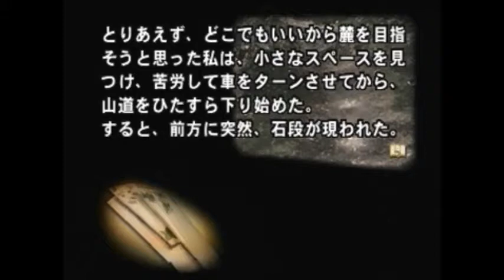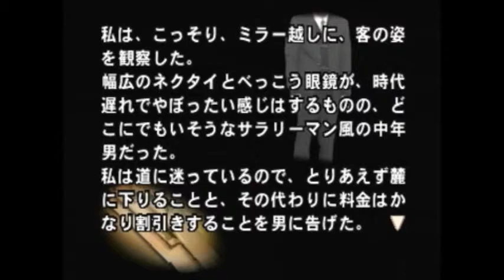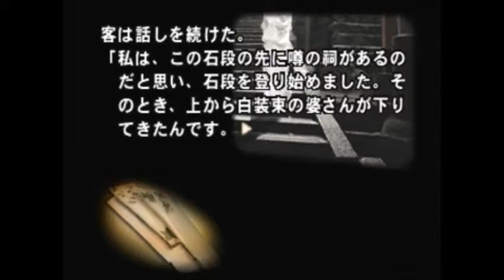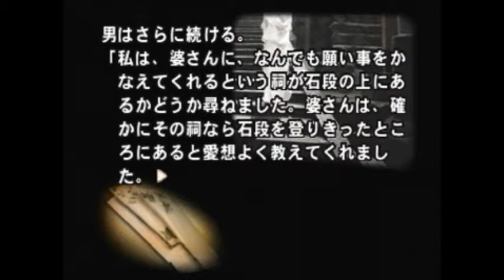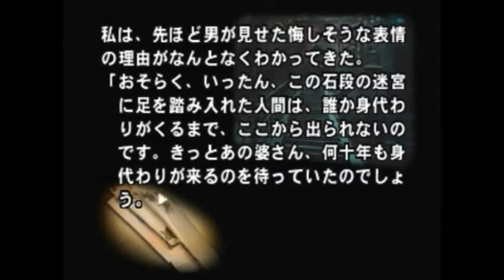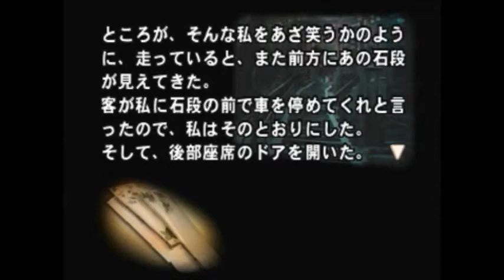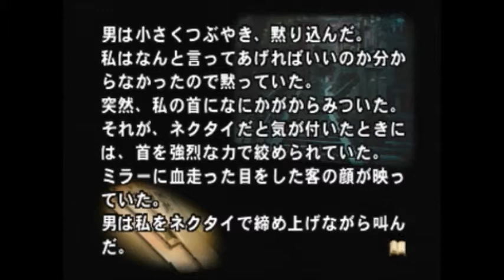稲川淳二 真夜中のタクシー 石段神社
読む怪談